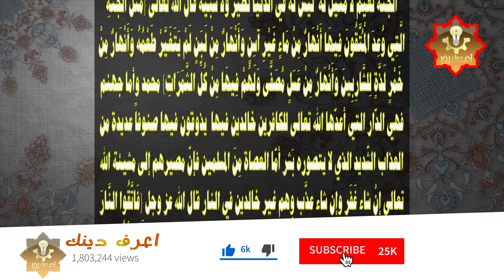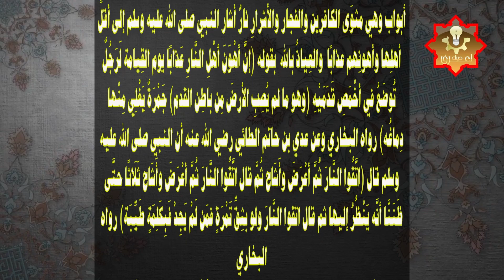كم عدد أبواب جهنم ؟ وماهي أسماؤها وصفاتها ؟